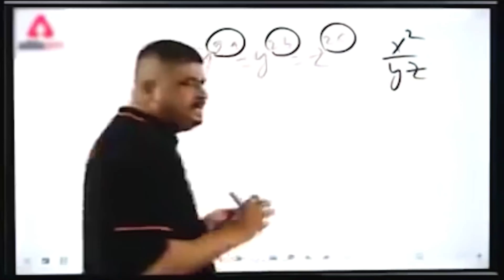LOW END DEVICE SCAMMERS 🤔 (4K) | iPhone Xr Pubg Montage | 4 Finger Controls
🟢 ABOUT SETTING / DEVICE 🟢
⚡️SERVER • Asia🇮🇳
⚡️RECORDER • inbuilt IOS
⚡️CONTROLS • 4 FINGER+ GYRO (always on )

🟣 ABOUT ACHIEVEMENTS /  GAME  🟣
⚡️ACHIEVEMENTS :- SEASON 13 CONQUEROR ( RANK - TOP 50 DUO FPP)
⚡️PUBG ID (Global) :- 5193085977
( SHOW SOME LOVE = SEND POPULARITY )
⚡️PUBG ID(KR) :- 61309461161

🟡 EDITING / THUMBNAIL 🟡
⚡️VIDEO EDITING SOFTWARE - VN
⚡️THUMBNAILS EDIT BY ME !!!
⚡️THUMBNAIL - PS CC , LIGHTROOM
⚡️TEXT WORK - PIXELLAB AND ALIGHT MOTION

🔴 ABOUT ME 🔴
Hey this is RAZOR
An 21 years old indian🇮🇳 playing pubg on IPHONE XR .
THIS IPHONE IS SELF GIFTED BY MYSELF .
I STRUGGLE LOTS , TO GET THE IPHONE TO PLAY PUBG😭

👑DREAM👑 - WIN MILLIONS OF HEARTS❤️
TO UNITE HUGE FAMILY :)

😎INSPIRATION😎 - PERSON'S WHO BECOME A LEGENDS AFTER LOTS OF STRUGGLING
WHO BECOME HEROES FROM ZERO.

TAGS ( TIP :- IGNORE LIKE UR CRUSH IGNORES U 😜 )
IGNORE BRO😅

GoogleBABAgaming
Eteon
pubg x suit
pubg new blood raven x suit
pubg pharaoh x suit
pubgmobile montage

CONFIGURACIÓN PERFECTA para SAMSUNG A3,A5,A6,A7,J2,J5,J7,S5,S6,S7,59,A10,A20,A30,A50,A70 // PUBG
MOBILE
razorpubgmobile RAZOR PUBG MOBILE
MILTE HE NEXT VIDEO ME !!!